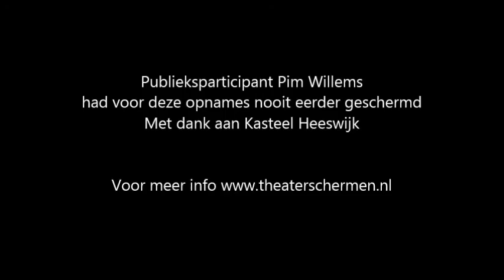2015 Publieksparticipatie Kasteel Heeswijk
Zomer 2015 kan iedereen op Kasteel Heeswijk komen mee theaterschermen!

Everybody can join us in theatre fencing at castle Heeswijk summer 2015!